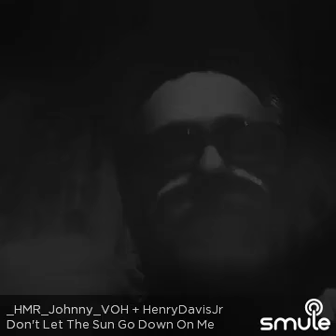SD Don't Let the Sun Go Down on Me 🐺🐺🐺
I found this awesome recording of "Don't Let The Sun Go Down On Me" on Smule